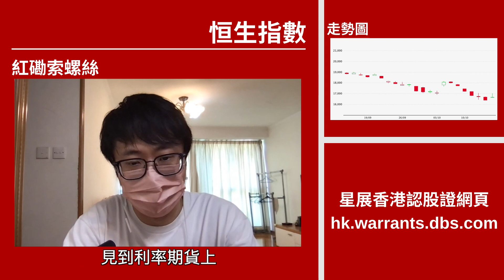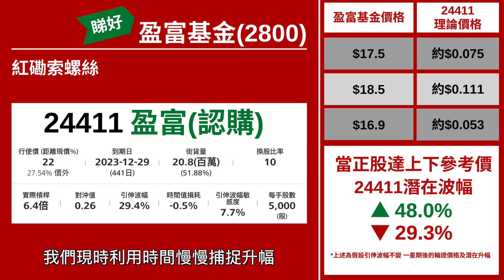【星級輪證】港股目前被低估 盈富好倉搏指數繼續彈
星級輪證嘉賓 紅磡索螺絲 今個星期睇好 盈富基金(2800)，港股焦點不在美國CPI反而在二十大，加上目前被相當低估，恒指有力繼續反彈，可以留意部署盈富基金好倉。
相關輪證可以留意：(24411)盈富星展三乙購A
本周星級嘉賓：
17/10 紅磡索螺絲
18/10 豹姐
19/10 八十後投機客
20/10 唐牛